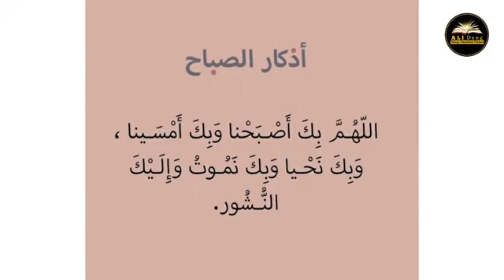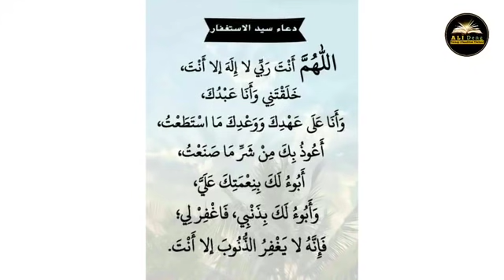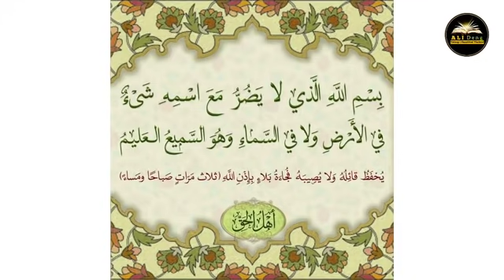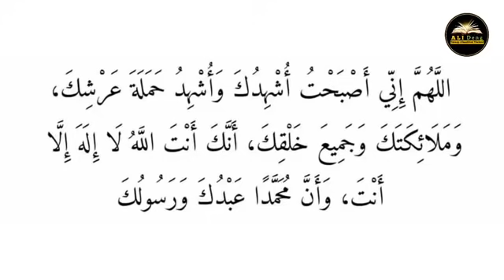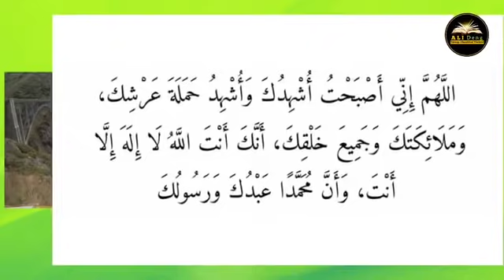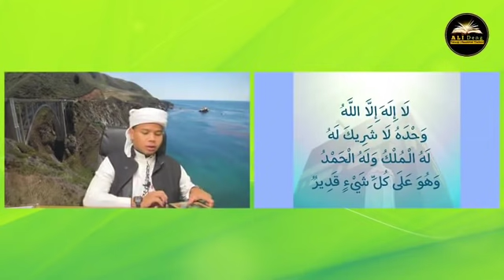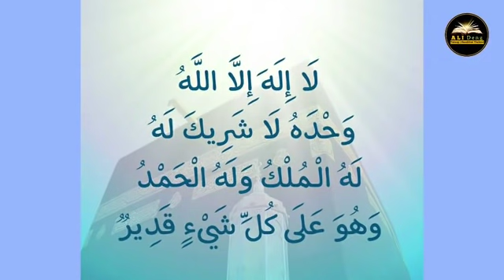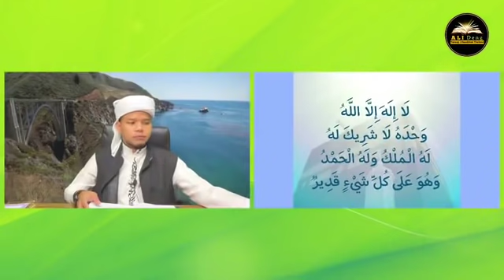รายการ มูซากาเราะ "ดุอายามเช้า และอามาลเพื่อให้พ้นซัยฎอน โดย.อุสตะอาลี เด็ง